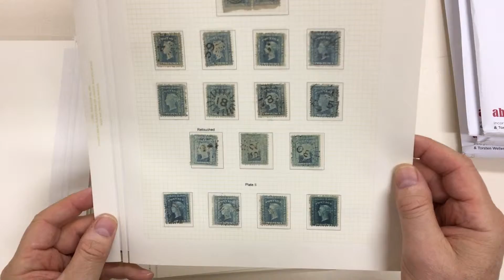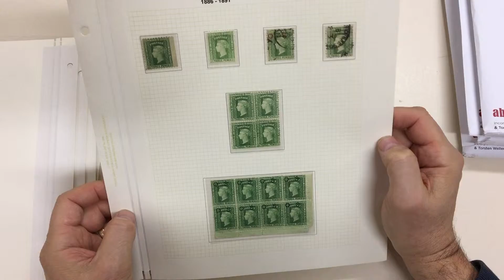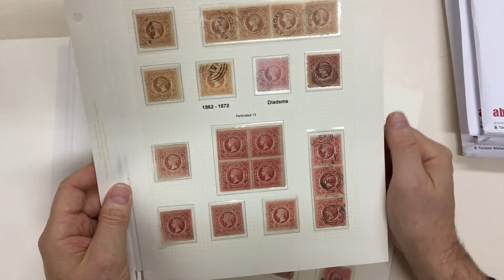Auction 236 Lot 418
1860-90 Perforated Diadems collection on Oriel leaves with many better stamps including 1860-63 Perf 12 1d mint, 2d Major Retouch x3, 5d unused x2, 8d x3 different shades & 1/- strip of 4, Perf 13 1d mint, 5d mint, 6d mint pair, 8d x16, 1/- block of 4 with full unmounted o.g., and Perf 13x12 1d SG 171; then a good range of later 3d 5d - including a marginal imperf single - & 8d issues; also 'O S' Overprints including 1879 3d SG O1 (with BPA Certificate), 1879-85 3d with 'O S' in Red SG O4, 3d SG O24 mint block of 42 (7x6) including 'O' Sideways [46], 8d mint strip of 3 & block of 4 in different shades, etc, some postmark interest, generally very fine, Cat £12,000+. Ex 'Chartwell'. An excellent collection of these underrated 'Middle Period' issues. (Qty 250 approx)